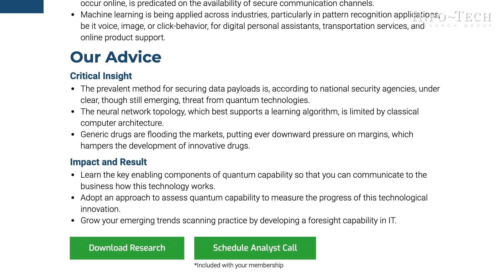IBM Launches Its First Quantum Computing Certification | The Info-Tech Brief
The quantum future gets a little closer